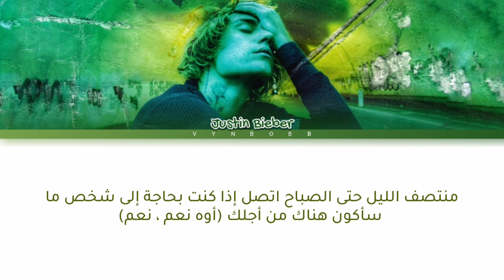Justin Bieber 'Hold On' arabic sub (مترجمة للعربية)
مرحبا بقناة VynBobb...

☄️ ترجمة مقدمة من طرف أيوب براح "Fan Once Boy" ☄️

★آسف على أية خطأ في الفيديو او الترجمة ★
★شكرا عــــلـــــى مـــشـاهــدتــكــم تــرجــمــتــنــا★

🔺حول الاغنية
• Artist: Justin Bieber
• Song: Hold On
• Album: HOLD ON
• Reales: 03/05/2021

justin bieber hold on
justin bieber hold on arabic sub